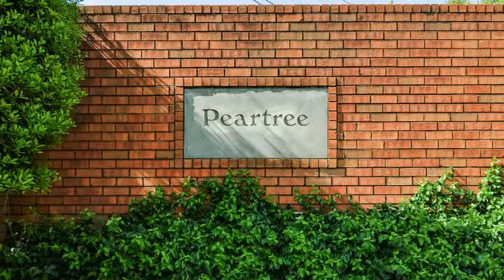Home For Sale @ 335 Partridge Ct Clarksville, TN 37043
Summit Property Management, Inc.
209 10th Ave. S. Ste. 235
Nashville
TN, 37203
SUPM01 - gb1305111